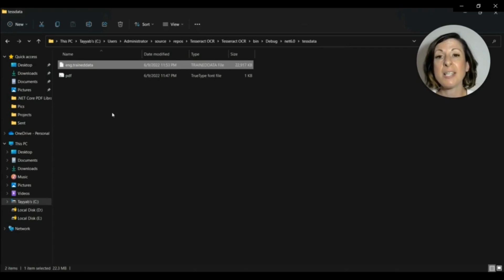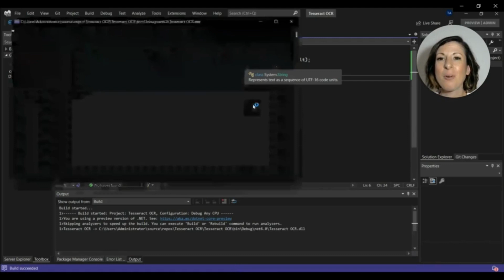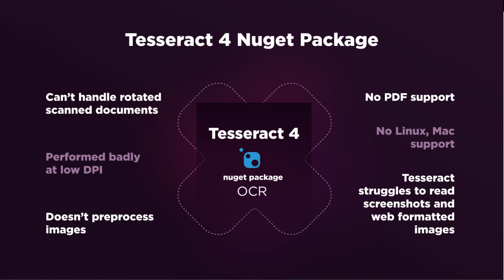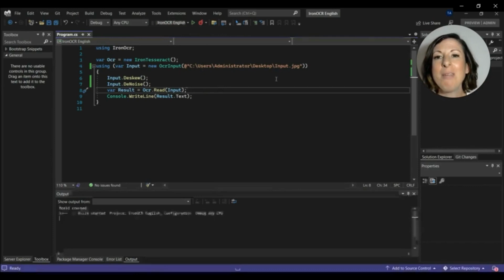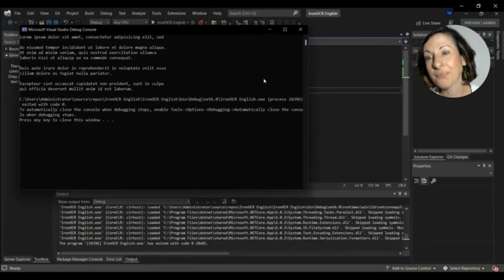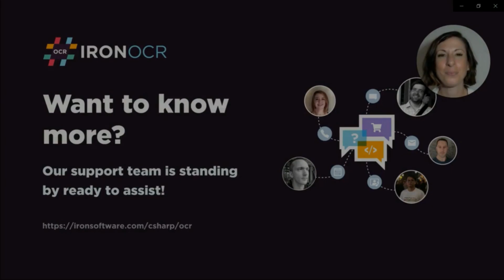Why IronOCR is better than the Tesseract 4 Nuget Package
Take a look at this article to find out why .NET developers prefer using IronOCR IronTesseract over vanilla Tesseract.

Tesseract is an overall excellent tool used for optical character recognition (OCR). Its library is free to, almost all use case developers. When it comes to CSharp Tesseract Libraries are reliable and perform generally well.

However, If you are looking for the best OCR tool for your projects, IronOCR extends Google Tesseract with IronTesseract . Iron OCR offers a native C# OCR library with improved stability, speed, and overall features.

But... you don't need to take our word for it!!

Try IronOCR for FREE and find out what all the fuss is about